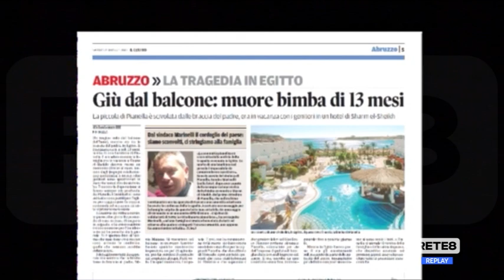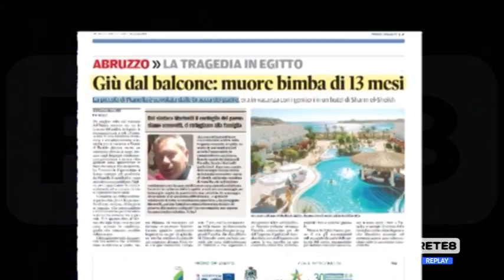Pianella - Bimba morta in Egitto: un paese in lutto